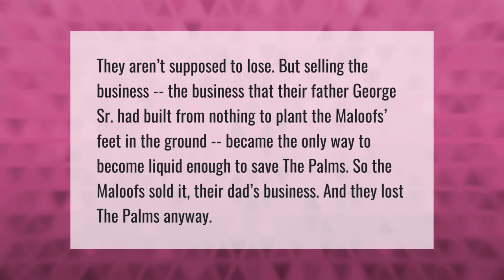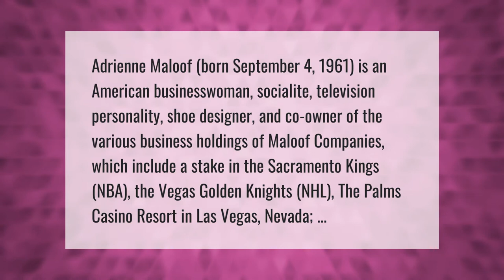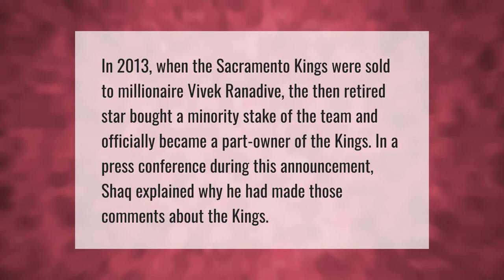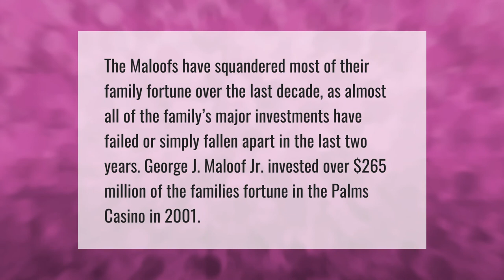Why did the Maloofs sell the Palms?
00:00 - Why did the Maloofs sell the Palms?
00:39 - Does Adrienne still own the Kings?
01:15 - What percentage of the Palms does Adrienne own?
01:41 - Is the Palms Casino closing?
02:16 - Does Shaq own the Kings?
02:46 - Is the Maloof family broke?

Laura S. Harris (2021, May 18.) Why did the Maloofs sell the Palms?
    AskAbout.video/articles/Why-did-the-Maloofs-sell-the-Palms-246066